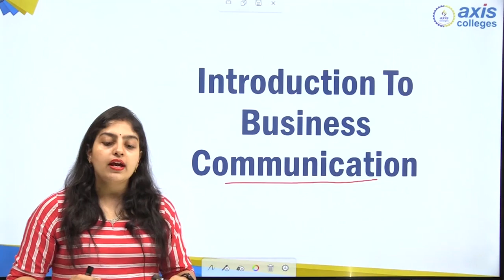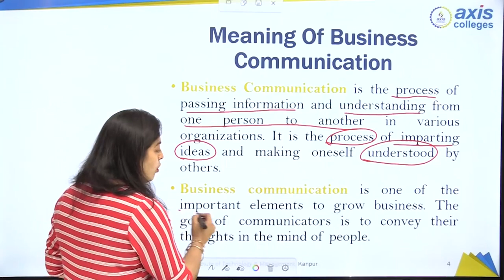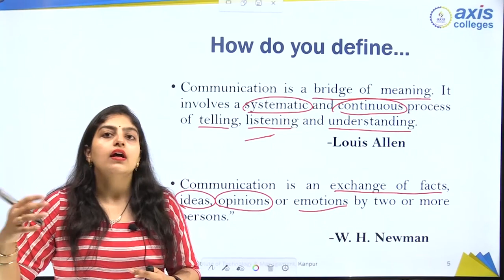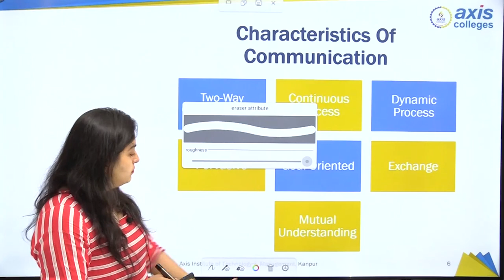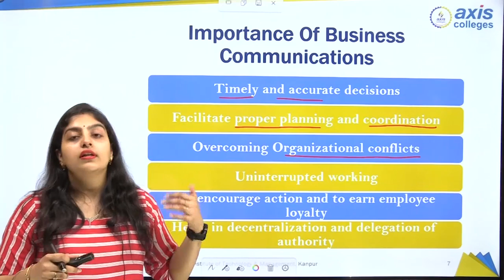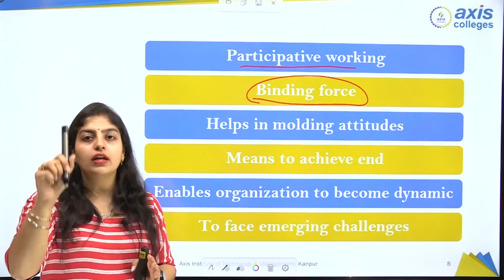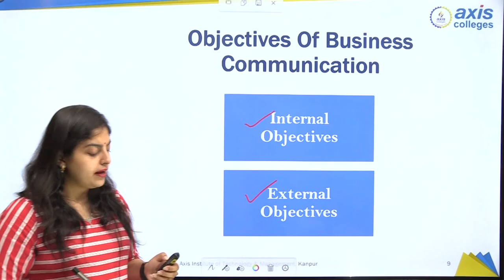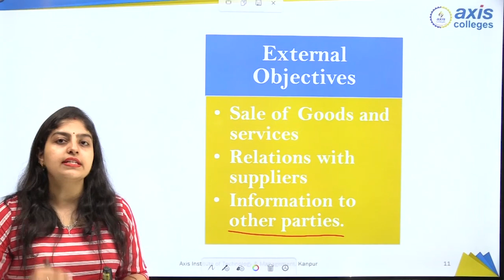INTRODUCTION TO BUSINESS COMMUNICATION || Axis College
business communication,definition of business communication by different authors,modes of business communication,types of business communication,types of business communication pdf,business communication introduction,4 types of business communication,in hindi,business communication importance,characteristics of business communication,the open university business school,webinar,business communications,axis college,pie education,uci digital